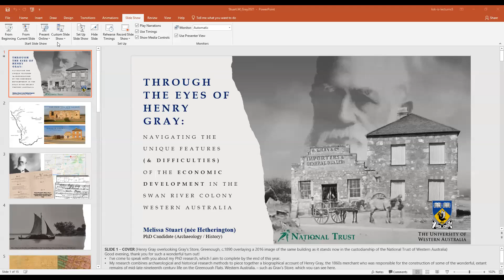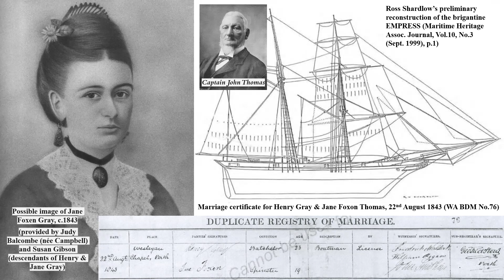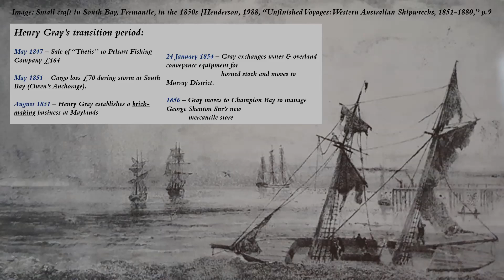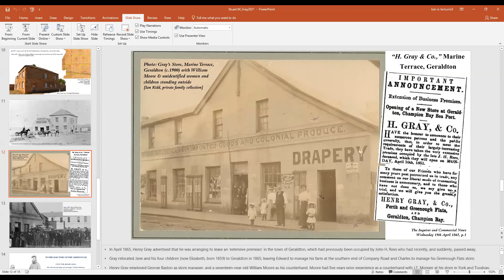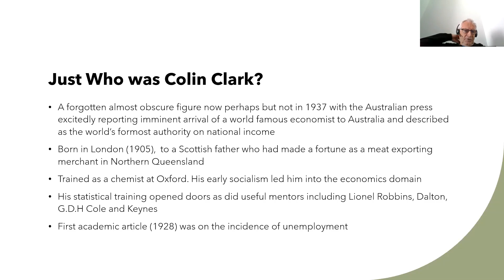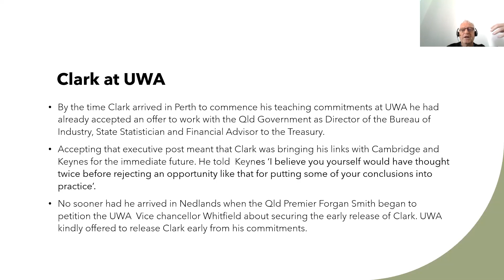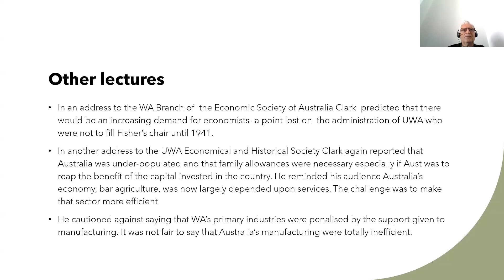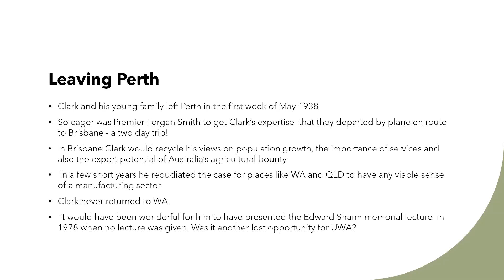WAEHS 2021 Session 2: Melissa Stuart (nee Hetherington) and Alex Millmow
In this second session of the Western Australian Economic History Summit 2021, Melissa Stuart (nee Hetherington) presents on 'Henry Gray and the Development of Transport and Trade on the Swan River during the 1840s,' and Alex Millmow discusses 'Colin Clark and Western Australia.'